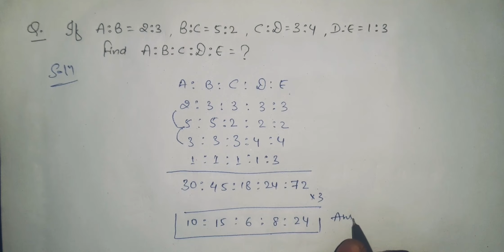Important questions for competitive exams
NTPC,RRC,Bank exam preparation for IBPS PO, IBPS Clerk, IBPS SO, SBI PO, SBI Clerk, SBI Specialist Officers, IBPS RRB’s,  RBI Assistant, RBI Grade B, LIC Assistant, NABARD Development Assistant, Indian Bank PO, LIC, .
Staff Selection Commission (SSC) Jobs: SSC CGL, SSC CHSL, SSC CPO, SSC JE, SSC JHT, SSC Selection Posts, SSC GD, SSC Stenographer, etc.
Railway Recruitment Board (RRB) Jobs: RRB ALP, RRB JE, RRB NTPC, RRB Group D.
State Government Jobs: AP SI, TS SI, APPSC, TSPSC, GROUP-I, GROUP-II, GROUP-IV, DSC, TET and other state exam preparation etc.
Defence Jobs: NDA, CDS, AFCAT, CAPF, INET, Territorial Army.
Software Entrance Exams: CRT, AMCAT, ELITMUS, COCUBES, TCS, INFOSYS, ACCENTURE etc. Other Exams: GATE, CSAT, CAT,CLAT etc.